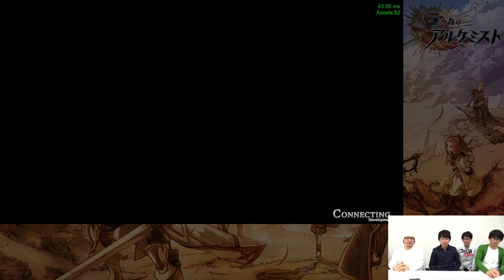“高低差”と“奥行き”がある3DマップのタクティクスRPG『誰ガ為のアルケミスト』【これ、知ってる？】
▼iOS版
▼スマホゲームのことなら“ファミ通App”